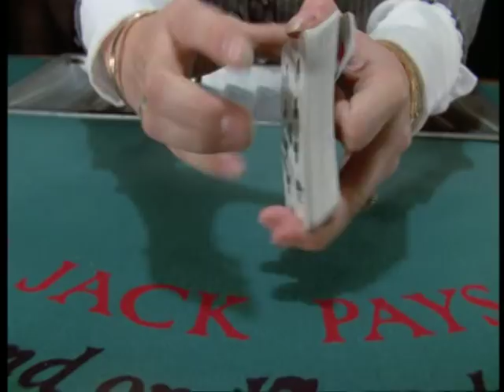Pan's People - Top of the Pops Promo 1971 - The Persuaders Theme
Those lovely ladies in a rarely seen pop promo from totp